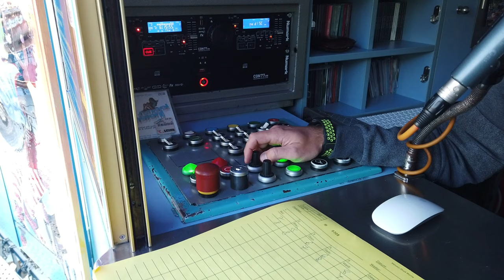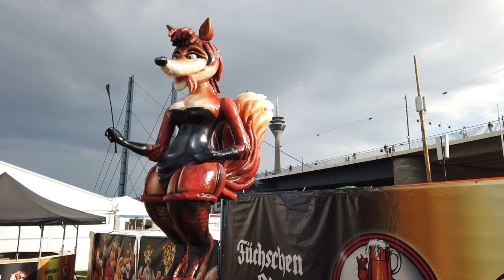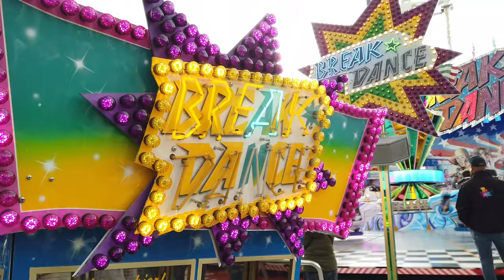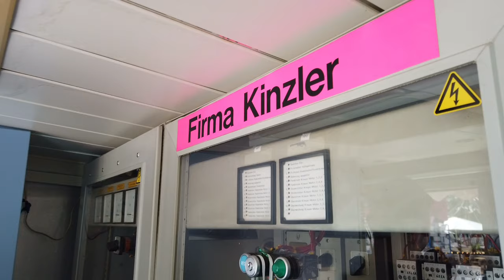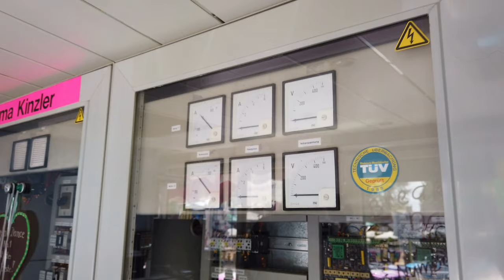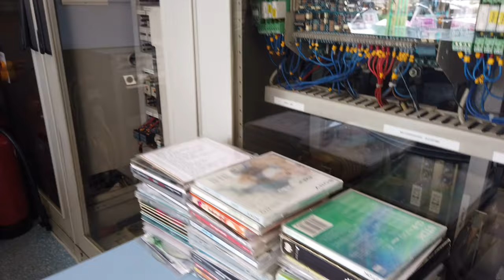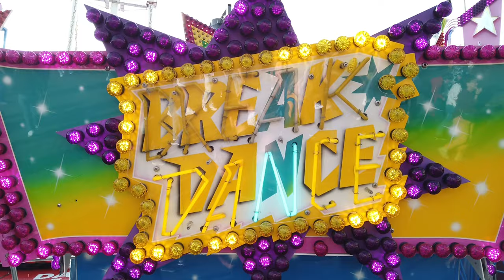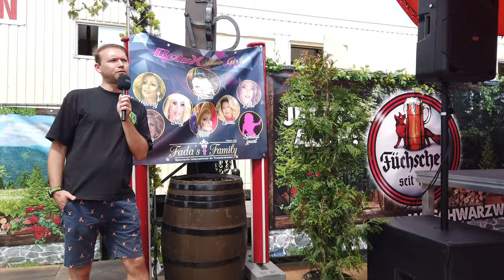XXL DOKU - Eric Mahn Möbius - Rekommandeur - Break Dance No 1 (Kinzler) Rheinkirmes Düsseldorf 2023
XXL DOKU - Eric Mahn Möbius - Rekommandeur - Die Kirmes ist meine Welt - Break Dance No 1 (Kinzler) - Rheinkirmes Düsseldorf 2023